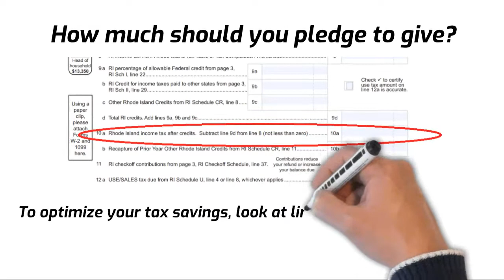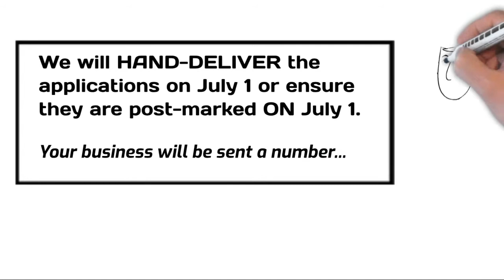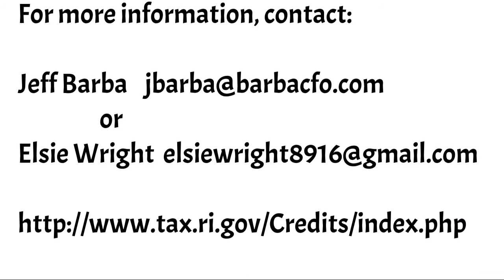RI Corporate Tax Credits for Scholarships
Did you know that Rhode Island allows companies to receive a tax credit for supporting private schools through the "Tax Credits for Contributions to Scholarship Organizations" program? In this video, the Children’s Tuition Fund of Rhode Island explains the program and how C-Corporations, S-Corporations, Limited Liability Partnerships and Limited Liability Corporations may receive up to a $100,000 tax credit annually for a donation to a certified Scholarship Granting Organization (SGO).